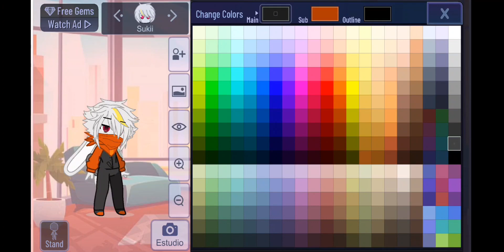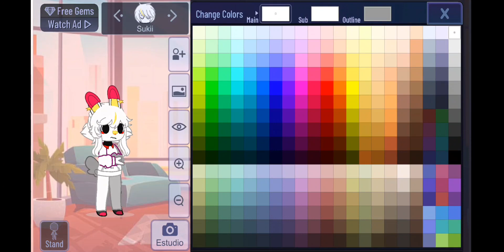tutorial de las 2 ratas 🤠👋